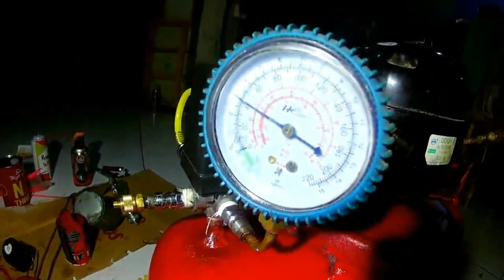Cara Membuat kompresor dari mesin kulkas freser bekas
disini saya akan membagikan video bagaimana membuat
Membuat kompresor dari mesin kulkas freser bekas
CARA MEMBUAT KOMPRESOR ANGIN SENDIRI
Ok teman-teman kita langsung saksikan
tahapan-tahapan perbaikannya :
lonceng notifikasinya, Ok teman-teman kita langsung saksikan